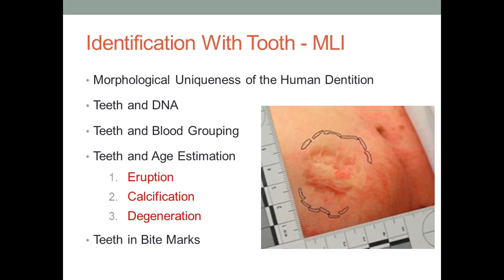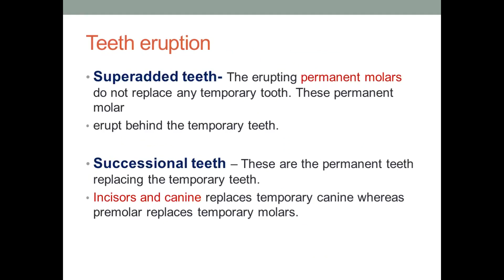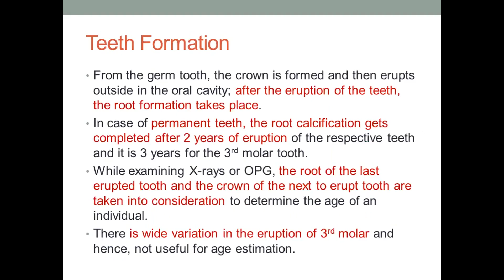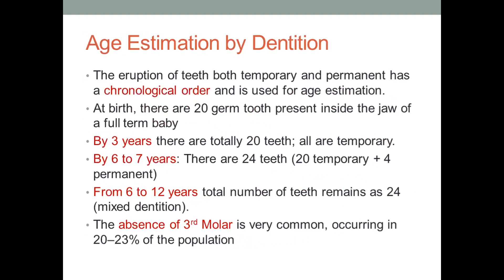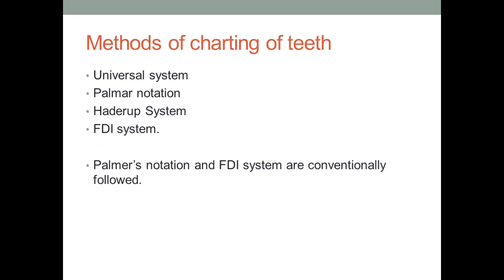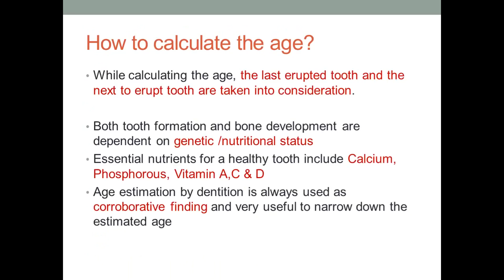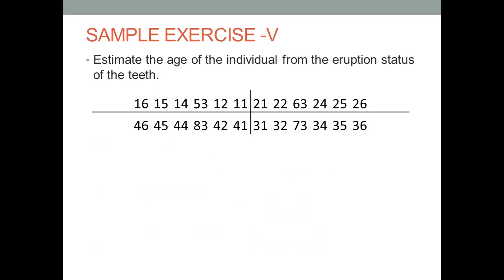Age Determination by Teeth with Solved Exercises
This is a video-show gives you the information about the process behing age estimation from teeth - eruption, calcification and degeneration.
There are simple exercises to help you follow the process of reading a dental formula and estimating the age from it.
If you find the video fast ...try playing it with reduced speed.

This is meant to help Forensic Medicine students and other science students. even a person with basic understanding of biology can follow it.